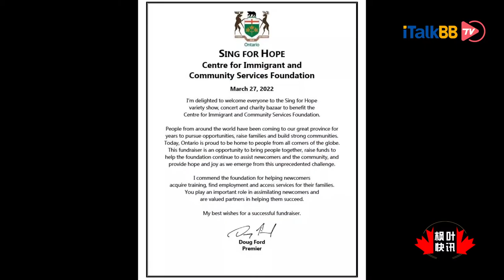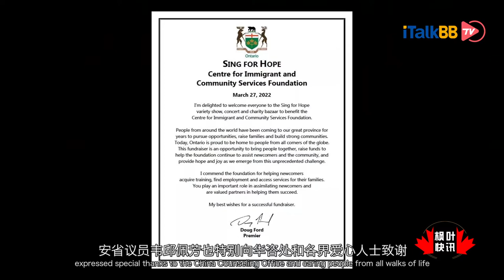华咨处“春的希望”综艺慈善活动举行 汇聚各族裔爱心人士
华咨处 春的希望 综艺慈善活动周末在新动力多功能厅和演播厅如期举行。这场由多伦多历史最悠久的华人慈善机构之一，已54岁的华咨处基金会主办的大型慈善活动，汇聚了来自不同机构的表演者 商家 媒体 以及不同族裔的爱心人士。

春的希望慈善嘉年华部分下午2点首先在新动力多功能厅启幕，本地几十个少年儿童奉出精彩绝伦的文艺表演，现场还同时举办了义卖，商家展销等形式多样的活动。加拿大联邦国会议员叶嘉丽 万锦市议员李思韵和多伦多华联总会主席翁国宁专门到现场观看嘉年华活动并向所有爱心人士致谢。